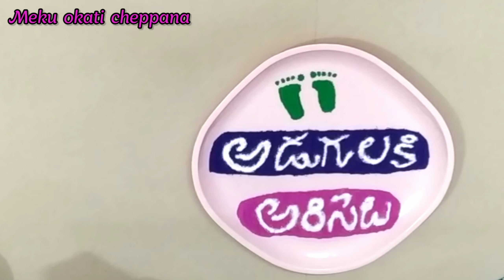అడుగులకి అరిసెలు | Part 2 | Meku okati cheppana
Baby photo shoot ideas | Meku okati cheppana